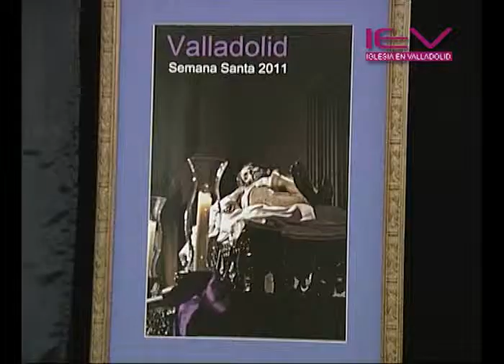Novedades Semana Santa 2011_Valladolid.wmv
14 de Enero de 2011. Acto de presentación en el Ayuntamiento de Valladolid, del cartel oficial de la Semana Santa de Valladolid, del pregonero y de las novedades de la misma. Organiza la Junta de Cofradías de Semana Santa y el Ayuntamiento.